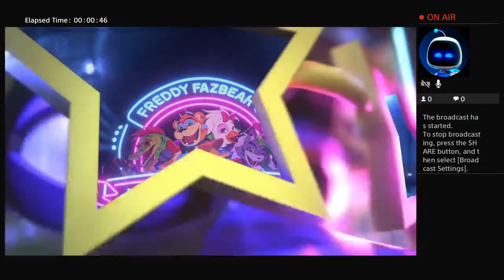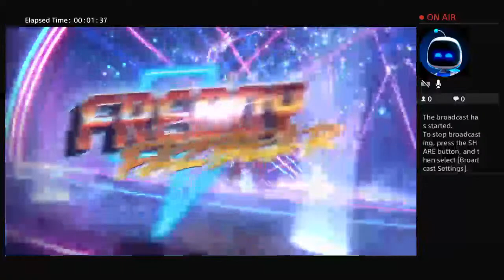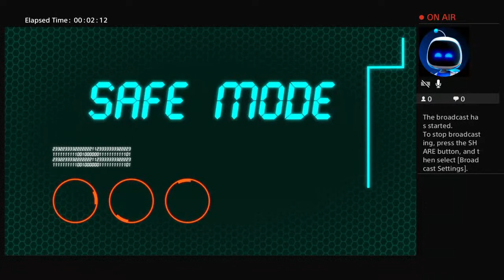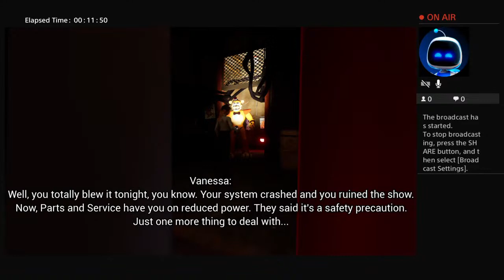FNaF: SB Part 1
Welcome to my first stream!